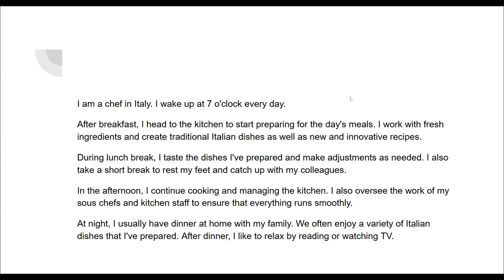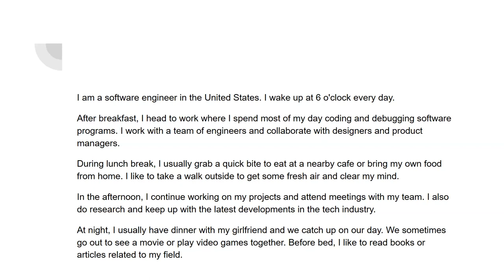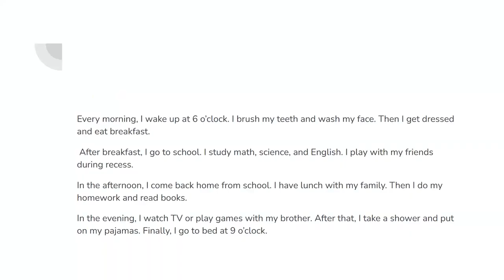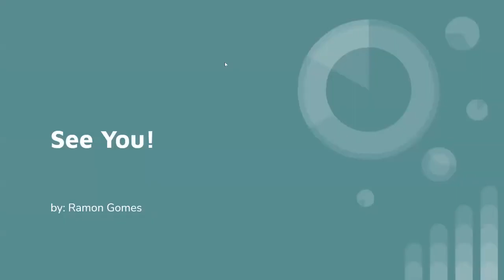Conversation 03 05 23